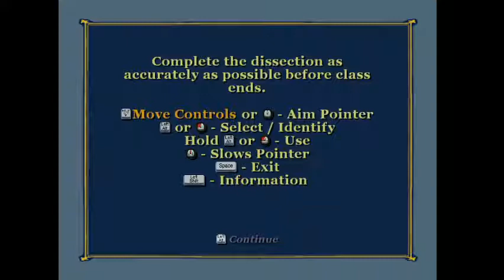Bully Biology #2 [Scholarship Edition]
game play tutorial